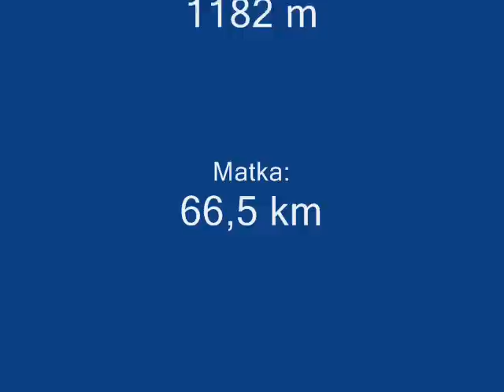Transalp2009 day6and7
Kammenkiertäjät on tour
Transalp 2009
Day 6 and 7, 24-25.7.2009
Pejo - Madonna di Campiglio - Riva del Garda